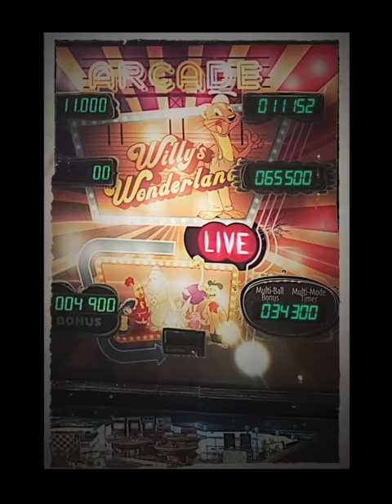Willy’s Wonderland (2021) - All Character Poster Mini-Trailer Animations!!!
A compilation of all of the Willy’s Wonderland character teaser videos!
Including:
Nicolas Cage
The Pinball Machine
Willy The Weasel
Cammy Charmeleon
Ozzie The Ostrich
Arty The Alligator
Tito The Turtle
Gus The Gorilla
Siren Sara
Knighty Knight
- My Willy’s Wonderland Discord Server